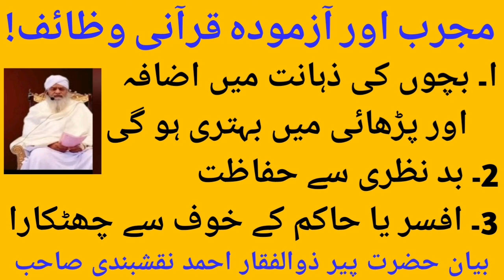Mujarib aur Azmooda Qurani Wazaif | Urdu | Hindi | Bachon ki parhai ka mujarib Qurani Wazifa|بد نظری